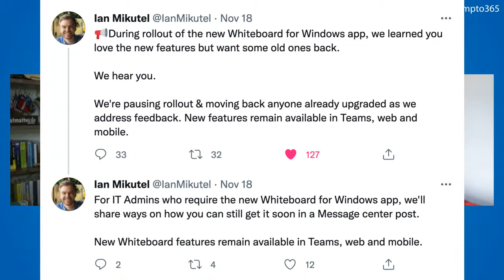🔄MS Refresh - Week of 22 Nov 2021 – Episode 46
This week on MS Refresh: An overblown retraction on the Microsoft side, plus a bunch of stuff that is supposedly due this month. All that and more.

What are your thoughts on the topics discussed? Any feedback on the live experience? Sound off in the comments below. LET’S FIGHT!

📍 Sections
0:00 Intro
4:50 Microsoft Lists: offline mode
6:20 Microsoft Lists app in Teams: Rules
9:18 SharePoint: Navigation Switcher
12:31 SharePoint: Hub to hub site association
15:10 Microsoft Teams: Fluid components in Teams chat
18:11 Microsoft Teams: New Fluent Emoji style coming to Teams emojis and reactions
20:38 Microsoft Teams: Expanded Reactions
21:22 Microsoft Teams: Search results page in Teams
23:00 OneDrive: Shareable address bar links
27:16 Microsoft Stream: Updated Web player for video & audio files in SharePoint, Teams, Yammer, and OneDrive for Government Clouds
28:45 Outlook: Outlook on the web - Share to Microsoft Teams
31:04 Trouble(?) in Whiteboard-land
40:38 Audience Comments
44:00 Wrap up